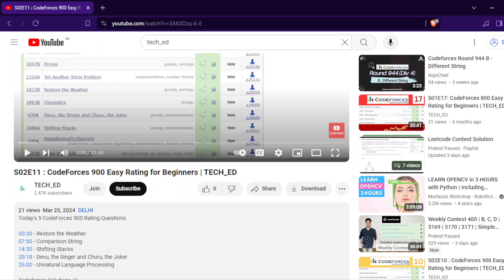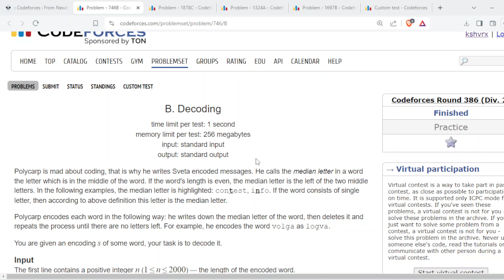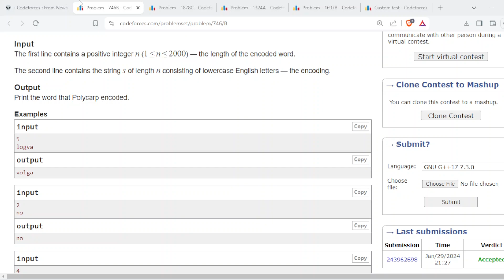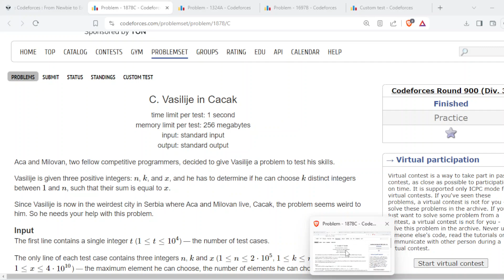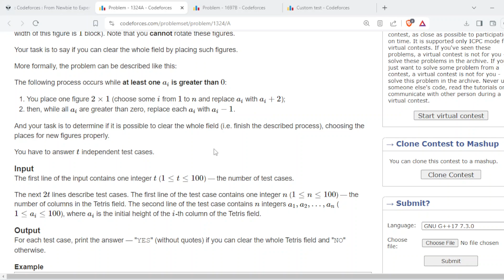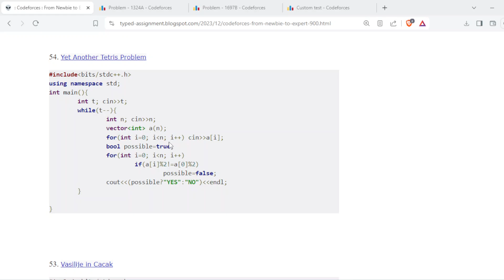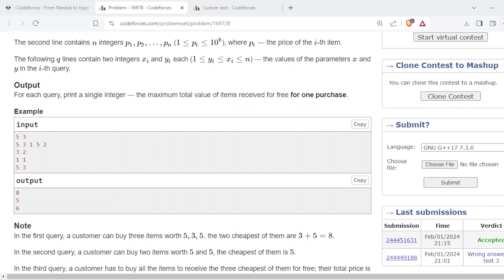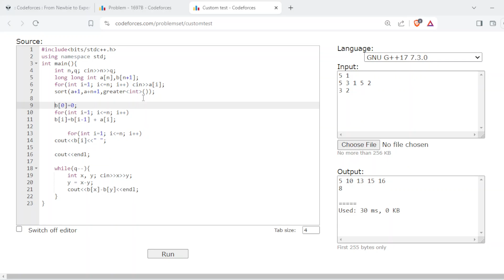S02E16 : CodeForces 900 Easy Rating for Beginners | TECH_ED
Today's 5 CodeForces 900 Rating Questions

01:24 -  Oath of the Night's Watch
06:36 - Decoding
12:57 - Vasilije in Cacak
18:56 -  Yet Another Tetris Problem
25:10 - Promo

Codeforces Solutions :))